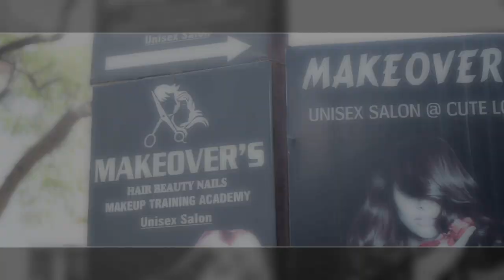HARISH & KAVITA RING CEREMONY 09/11/2021 FULL VIDEO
Lovely Couple